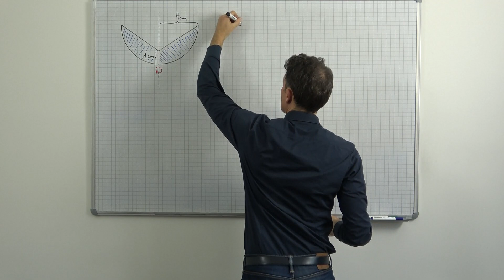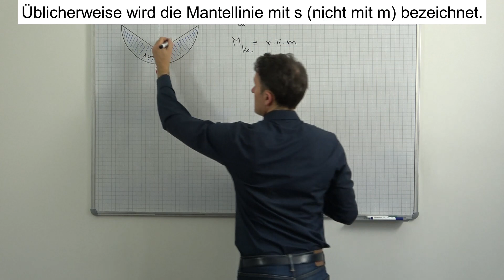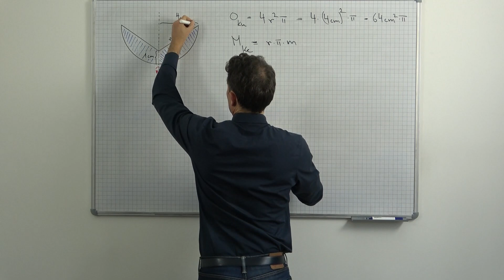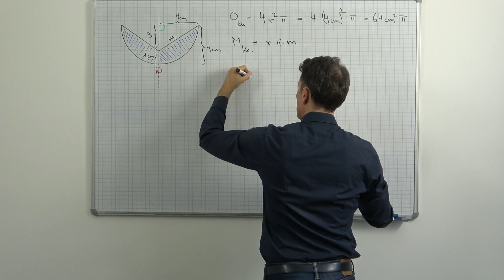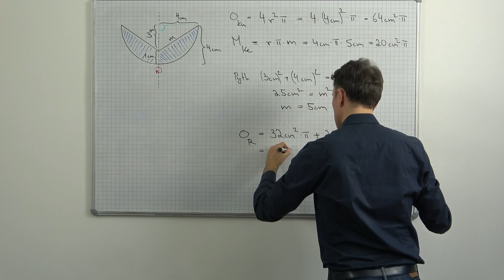Oberfläche des Drehkörpers